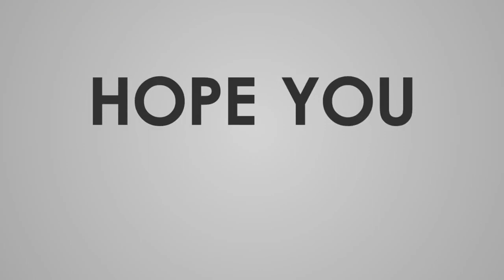多部未華子＆瀬戸康史 ドラマではライバルでもロケは和気あいあい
ドラマ『私の家政夫ナギサさん』（TBS系　４月14日からの放送開始が新型コロナの影響で延期に）。横浜市内のとある駅前でそのロケを目撃したのは、３月中旬の夜８時過ぎだった。芸能界一の美男美女！内田有紀♥柏原崇　ロケ後に愛車でお出迎え多くの見物客が見守る中、主演の多部未華子(31)は改札を出るシーンや、仕事上のライバルを演じる瀬戸康史(こうじ)(31)から声をかけられる場面を撮影していた。  昨年、カメラマンの男性と結婚し、公私ともに充実している多部。今回、彼女が扮する主人公は、製薬会社のＭＲ(営業)。仕事はデキるのに家事がまったくダメな主人公が、大森南朋(48)演じるおじさん家政夫を雇うというコメディだ。  「こんなに脚がスケスケのスカートで営業先を回るＭＲがいるのか?」というツッコミはさておき、彼女のコメディエンヌぶりがテレビ画面に繰り広げられる日が待ち遠しい。  『FRIDAY』2020年４月10日号より